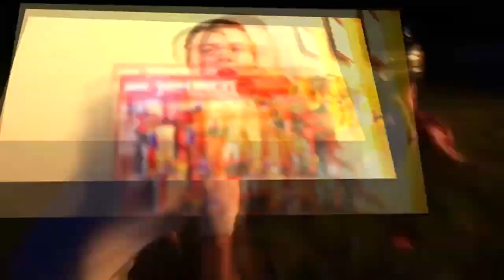ALS Ice Bucket Challenge Tractor Style (200 SUB SPECIAL!)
I do the AlS Ice Bucket Challenge and let's just say it was one heck of a time. So just sit right back grab some popcorn and enjoy:) By the way I think that this is the longest video I've ever posted on the channel.

Title : Hidden Agenda
Genre : Cinematic
Mood : Bright